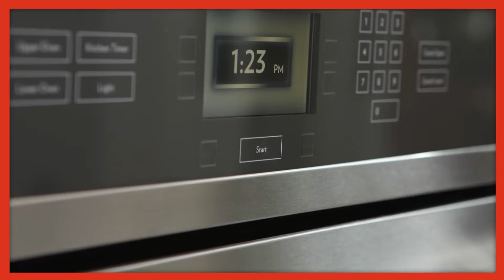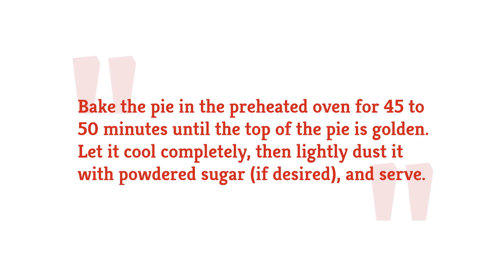Sicilian Easter Pie Recipe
You don't have to be Italian to appreciate this recipe for Sicilian Easter pie. This sweet and rich dessert is the perfect accompaniment for a big, Easter dinner. It's sure to become a new family tradition.